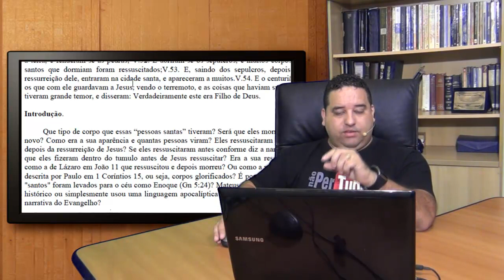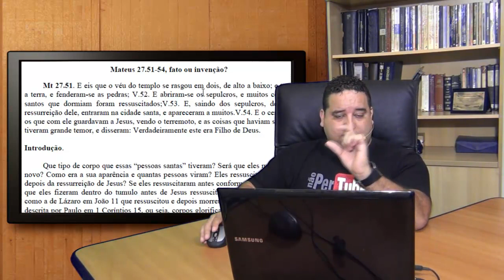Jesus levantou os mortos de seus sepulcros em Mateus 27?